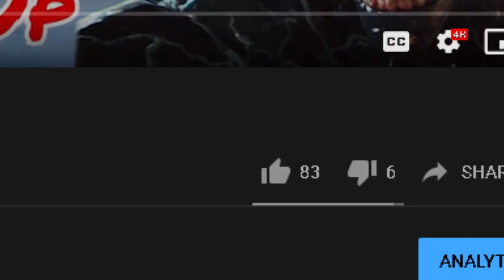FORTNITE VENOM VOICE TROLLING (PART 3)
80 Likes for a part 4
My discord server scary voicetrolling in fortnite! (funny),fortnitebattleroyale,fortnite,scary voicetrolling,fortnitevoicetrolling,creepy fortnitevoicetrolling,scaryvoicetrolling fortnite,voicetrolling,fortnitefunny moments,funny,funnyvoicetrolling,funny creepyvoicetrolling,